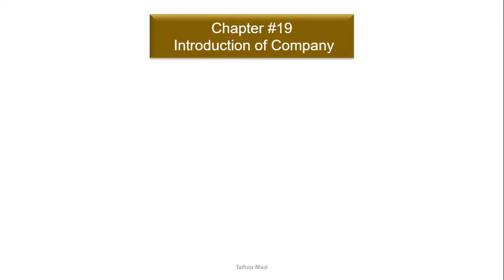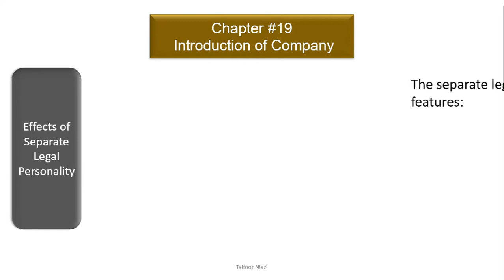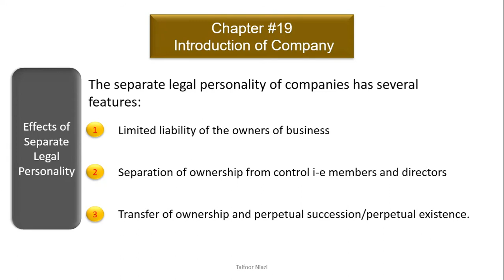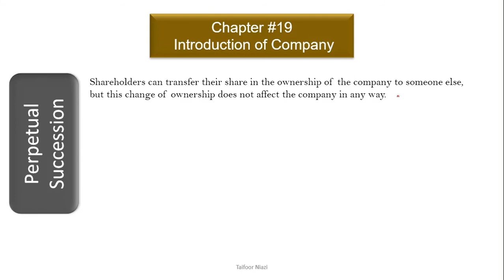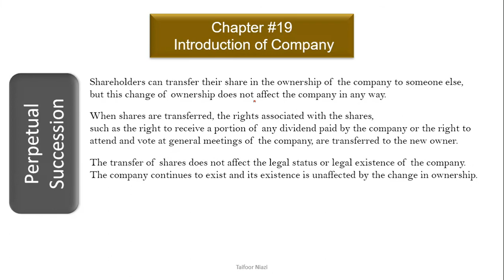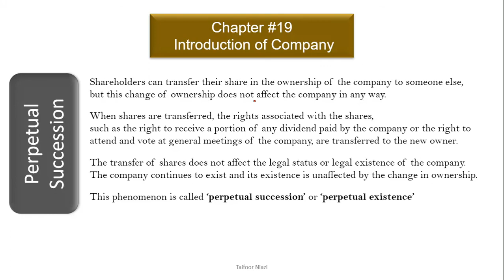Business Law (CAF-03) || Company Law || Chapter 19 || Introduction of Company ( Video -02)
In this Video following Points are discussed;
1- Features of Company
2- Separate legal personality
3- Limited Liability of the owners of the company
4- Perpetual Succession